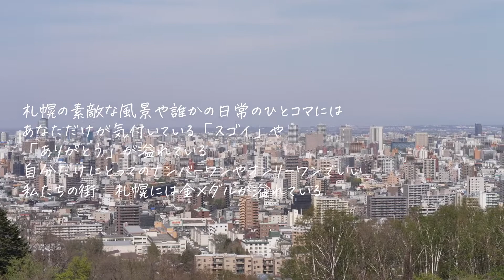いい人いい街♯まいにち金メダル ６月５日放送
UHB　毎月第１・第３日曜日　あさ6時25分～6時30分放送
すてきな人や魅力的な場所など、札幌にあふれている「まいにち金メダリスト」を紹介します。
今回の金メダリスト：北海道大学法学部2年　YOSAKOIソーラン祭り学生実行委員会西8丁目班　会場運営部門長　井上　理咲子さん